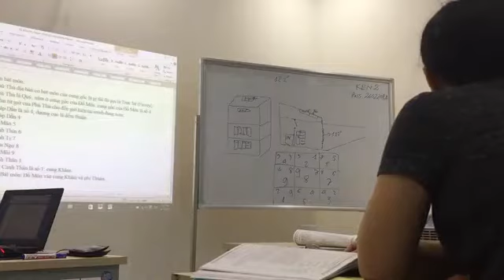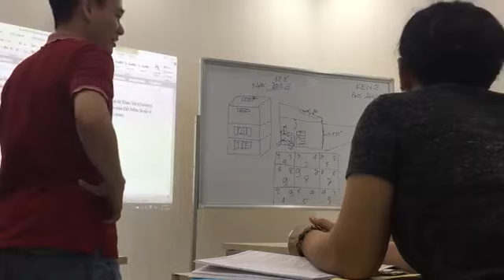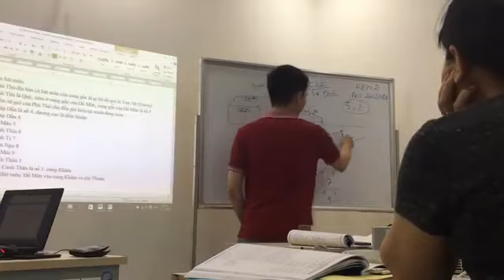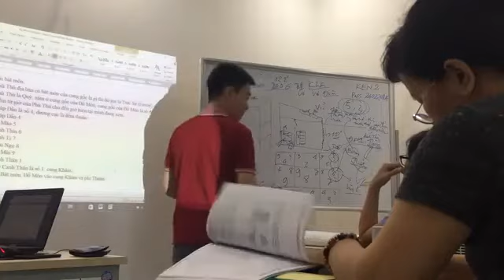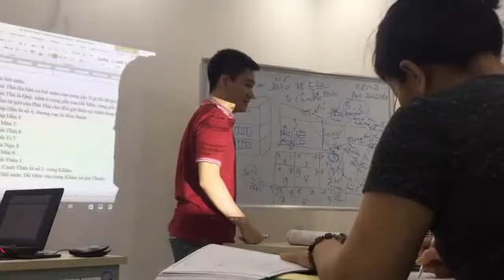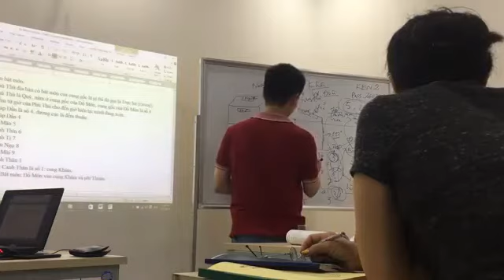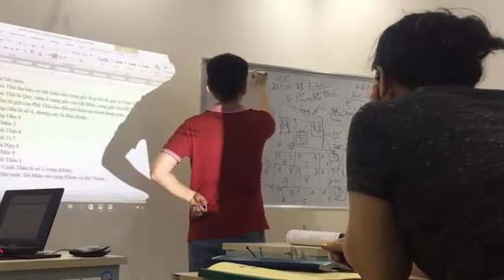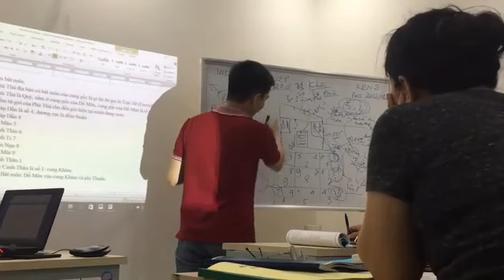Huyền Không Phi Tinh Thực hành luận nhà Căn nhà bệnh tật có người bị ung thư phổi - mới nhất